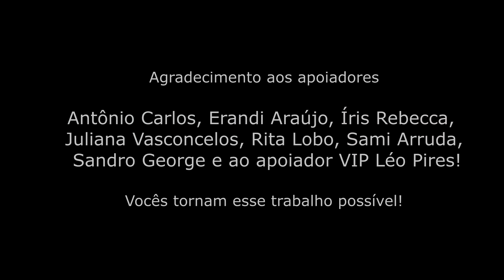Aprendendo Mistura de Cores com Massa de Modelar Parte 2 (TONS DE ROXO)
Neste vídeo continuo a ensinar como criar cores com massa de modelar (massinha). Nesse vídeo vamos dar prosseguimento a mistura de cores, agora entre as cores Azul e Vermelha. A massa de modelar é pigmentada, logo conseguimos entender sobre mistura de cores com ela tal qual conseguimos com tintas. Além do mais você que gosta de brincar com massinha pode comprar poucas e criar muitas cores a partir delas.

SUPER AGRADECIMENTO AOS APOIADORES!
Antônio Carlos, Erandi Araújo, Íris Rebecca, Juliana Vasconcelos, Rita Lobo, Sami Arruda e Sandro George. Agradecimento também ao apoiador VIP Léo Pires! Vocês tornam esse trabalho possível!

SEJA TAMBÉM UM APOIADOR!